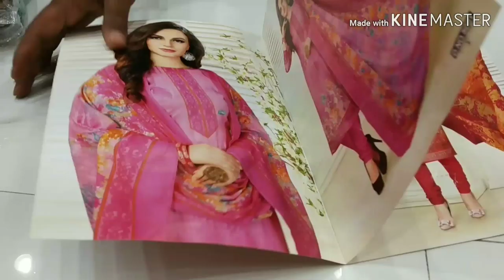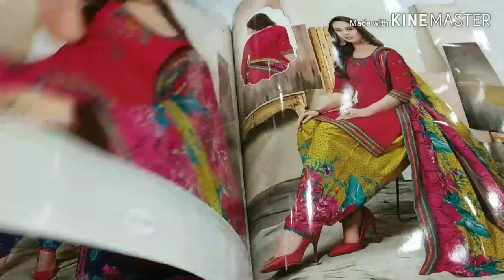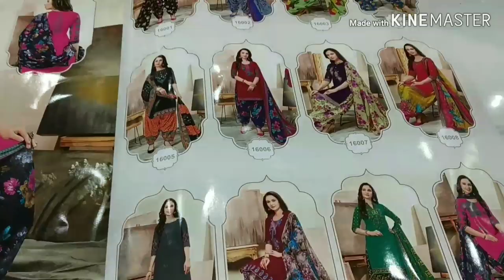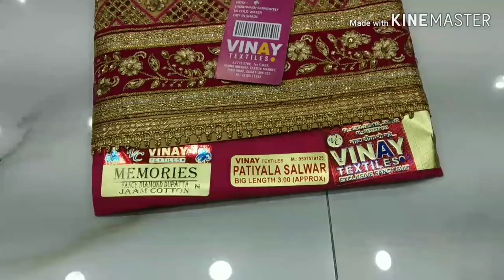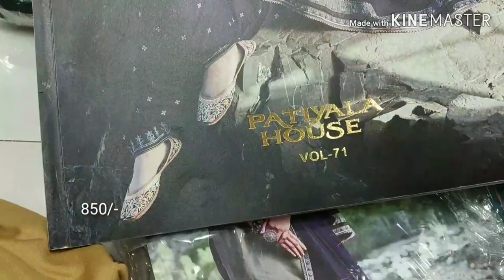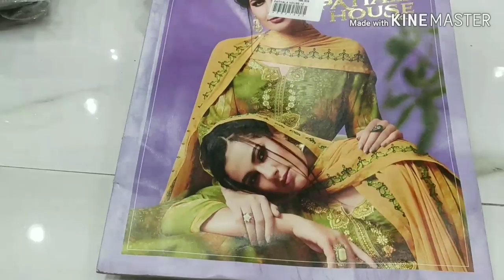Wholesale Fancy Dress Materials starts from Rs.250 || Madina Market Party wear Dress Materials.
Today I am going to explore party wear Dress Materials in Sri Roop sagar Suits,In this shop having huge collections and good quality with low range. Today I am sharing few collections.

Address:
Sri Roop Sagar Suits,
D.No: 21-1-475, 2nd Floor, Shree Textiles House Building, Misamma Temple Lane,Back side 94 Bus stop,opp.High court, Rikab Gunj, Madina Circle, Hyd-2, T.S

 Your's
  Hyderabad Ammai😍
  Keep smiling🤔😃